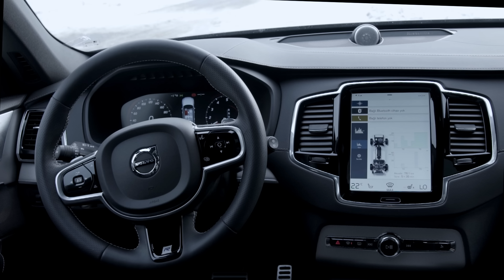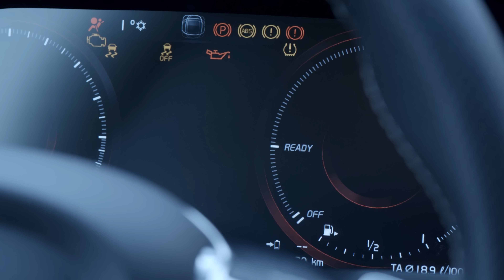XC90 Plug-In Hybrid – Akıllarda İz Bırakır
Gelecek elektrikli otomobilde! Artık değişim zamanı geldi. Volvo XC90 Plug-In Hybrid ile doğal olmak için değiştirin. İskandinav tarzı yalın tasarımıyla akıllarda iz bırakan
Plug-in Hybrid motoruyla karbon ayak izini azaltın.